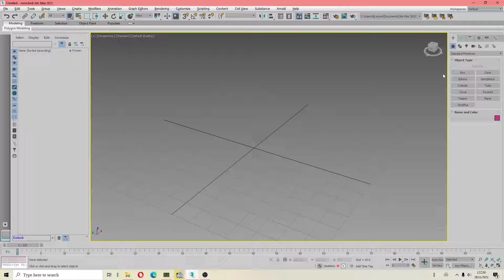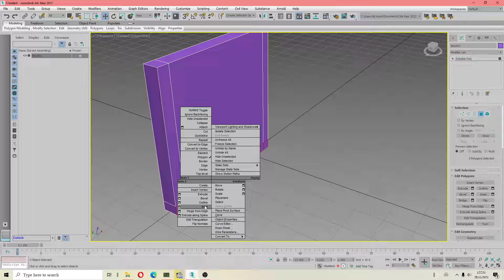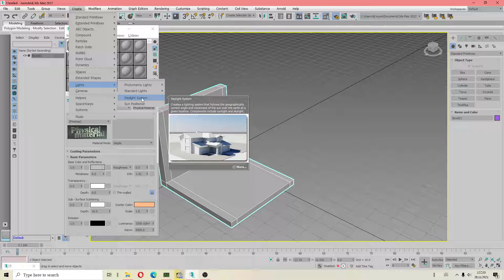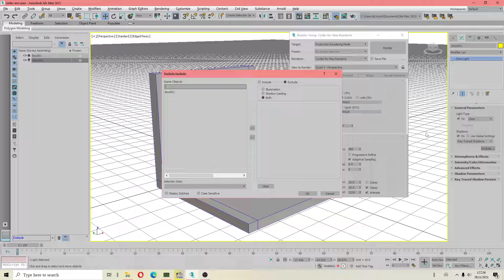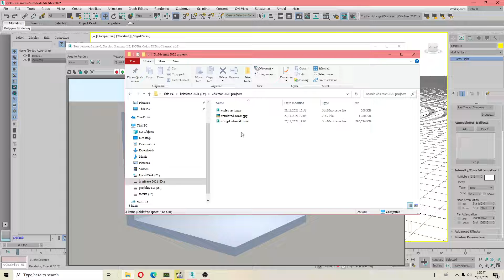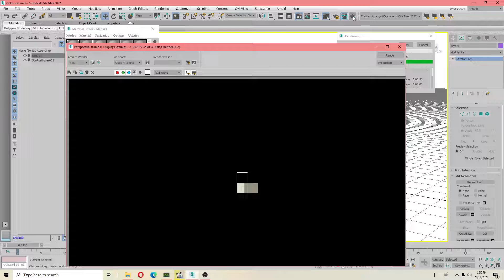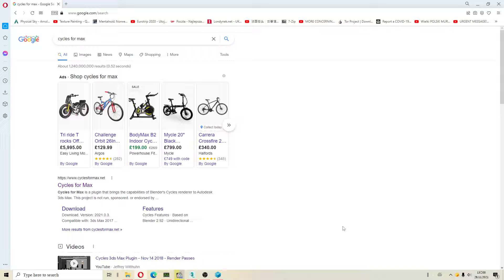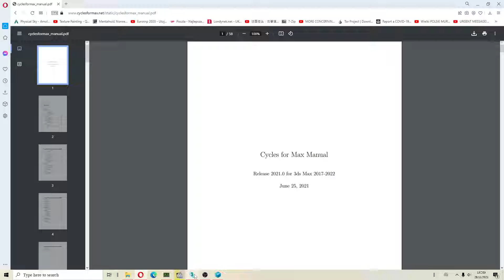3ds Max 2022 - silnik renderujący (Cycles for max) Polski tutorial - aktualizacja (2021).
3ds Max 2022 - silnik renderujący (Cycles for max) Polski tutorial - aktualizacja (2021).